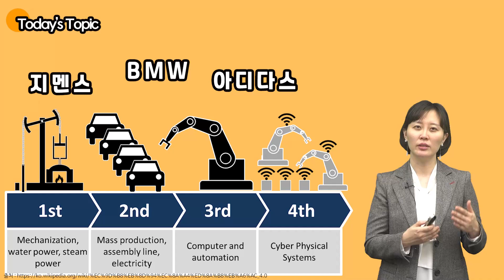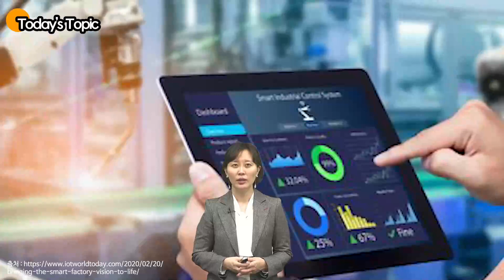[한국열린사이버대학교](인공지능융합학과)신뢰할수있는인공지능_정유채_CG